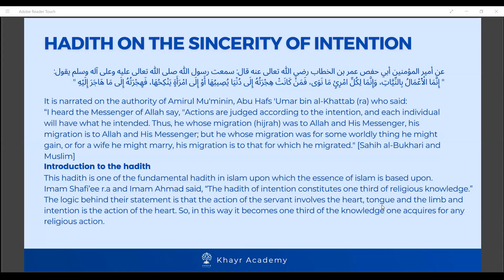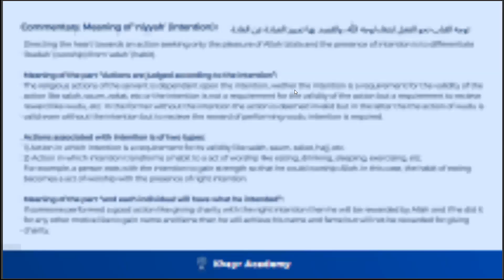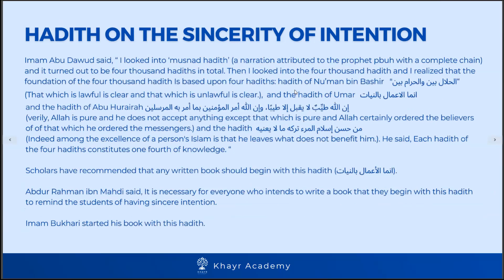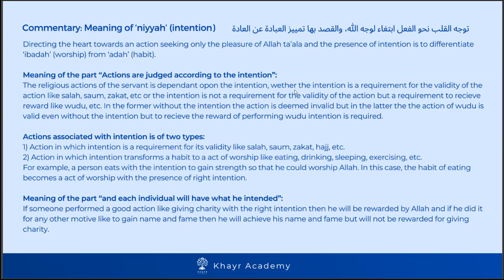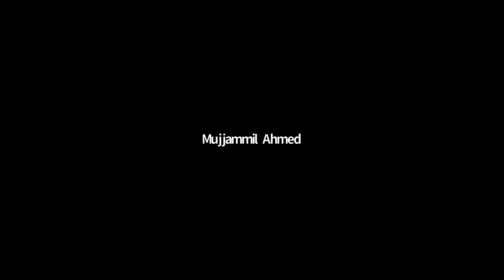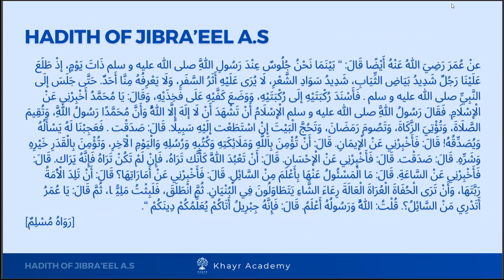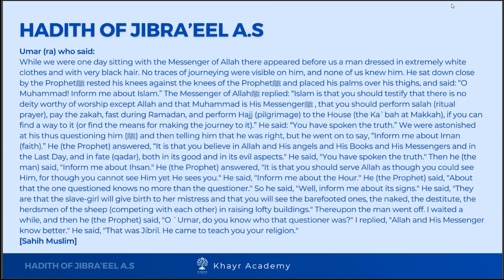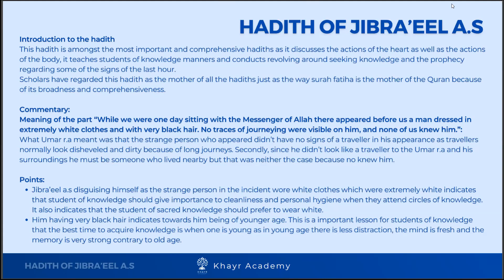Hadith on the Sincerity of Intentions and Hadith of Jibra'eel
𝐓𝐚𝐮𝐠𝐡𝐭 𝐛𝐲 𝐔𝐬𝐭𝐚𝐝𝐡 𝐌𝐮𝐳𝐳𝐚𝐦𝐦𝐢𝐥